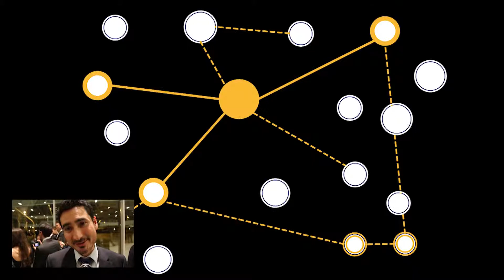CEMS Graduation 2013 Aalto greetings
CEMS Graduation in Barcelona 2013